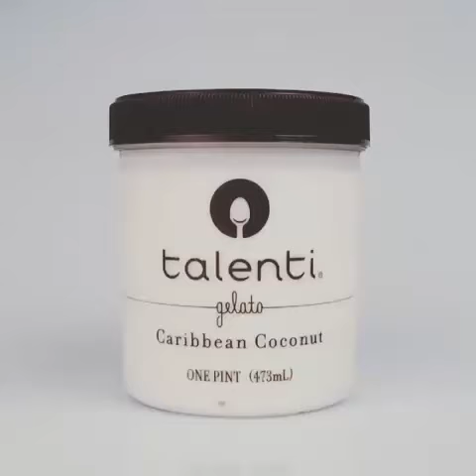Talenti Caribbean Coconut Gelato: It's love.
All it needs is its own love song.